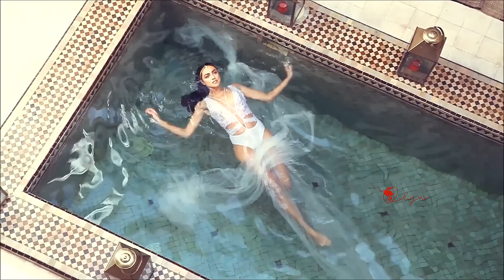Ishtar Alabina "Je Sais D'ou Je Viens"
J’ai cherché sur ma peau des souvenirs de toi
Retrouvé l’emprunte de ta bouche et de tes doigts
Froissé ton foulard au parfum d’autre fois
Et tes lettres d’amour sur du papier de soie
J’ai gravé dans mon ame l’emotion de ta voix
Le jour où tu me dis je pars ne me retiens pas
J’en ai passé des nuits à me demander pourquoi
 Si la vie ou l’amour ne voulaient plus de moi
    J’ai supplié le vent de me prendre dans ses bras
De m’emmener très loin là où tu n’existes pas
 J’ai suivi en devant ses pas qui m’ont soufflé sans fin
Pour savoir où tu vas, souviens toi d’où tu viens
C’est tout ce qu’il me reste mais je tiens, au moins je sais
Je sais d’où je viens, je sais d’où je viens
 J’ai couru les sentiers
J’ai trebuché cent fois
Traversée les rivières et les desirs trop froids
   J’ai porté le fardeau de ceux qui n’ont plus de lois
Dans un jardin d’hiver dont l’image se posait sur moi
J’ai senti ta chaleur et ta force qui va
Toi qui me souris et si beau dans cet éclat
J’ai compris dans mes larmes ce que tu me disais tout bas
Ici, la Terre nous gâche mais mon coeur te voit
J’ai suivis en devant ses pas qui m’ont soufflé sans fin
Je sais d’où je viens, je sais d’où je viens, je sais d’où je viens

I know where I come from
I searched on my skin memories of you
Fond the print of your mouth and your fingers
Creased your scarf with the smell of once upon a time
And your love letters on silk paper
I carved in my soul the feeling of your voice
The day when you told me I'm leaving don't restrain me
I spent nights wondering why
If life and love didn't want from me anymore
I begged the wind to take me in it's arms
To take me far away where you don't exist
I had to follow her steps blowing indefinitely
To know where you're going, remember where you come from
It's all I have but I hold on, at least I know
I know where I come from, I know where I come from
I ran on the trails
I stumbled a thousand times
Crossed the rivers and the too cold desires
I carried the burden of the lawless
In a winter garden whose image falls on me
I felt the heat and the strength that goes
You that smiles and so beautiful in that light
I understood in my tears that you were whispering to me
Here, the Earth wastes us but my heart sees you
I begged the wind to take me in its arms
To bring me where you don't exist
I know where I come from, I know where I come from, I know where I come from
It's all I have but at least I know

 ◆Video Edited by OLJA